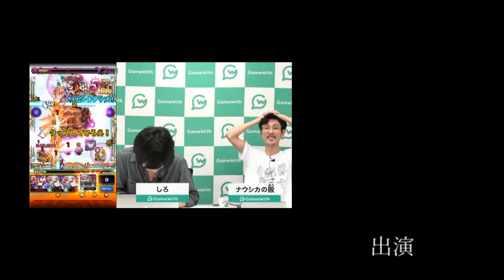【モンスト】今年も可愛いキャラ増えました！2019年しろが選ぶ可愛いランキングTOP10！！【なうしろ】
◆動画内容：GameWith「ナウ・ピロ」と「しろ」が最新版(2019)可愛いランキングTOP10（しろ編）を紹介していきます。

◆【募集中！】ナウピロとしろにやって欲しい企画！

◆編集↓
とりちゃん。